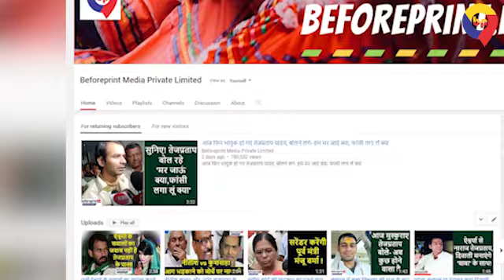भागलपुर के शहीद रतन के पिता की बातें सुन रो देंगे आप,प्रेग्नेंट पत्नी को भी था पति के फोन का इंतजार